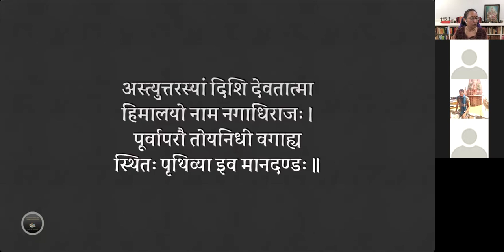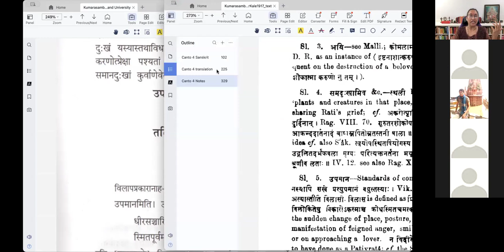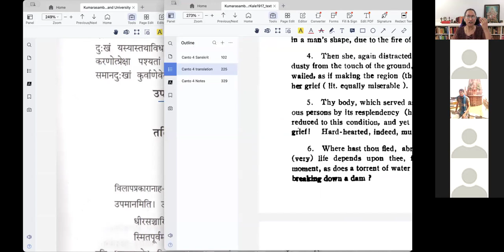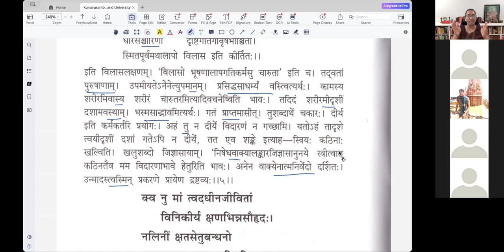कुमारसम्भवे चतुर्थसर्गे - वर्गः २ (सव्याख्यानम्) (English) - Slokas 4-5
अथ सा पुनरेव विह्वला वसुधालिङ्गन धूसरस्तनी ।
विललाप विकीर्णमूर्धजा समदुःखामिव कुर्वती स्थलीम् ॥४.४॥
उपमानमभूद्विलासिनां करणं यत्तव कान्तिमत्तया ।
तदिदं गतमीदृशीं दशां, न विदीर्ये, कठिनाः खलु स्त्रियः ॥४.५॥